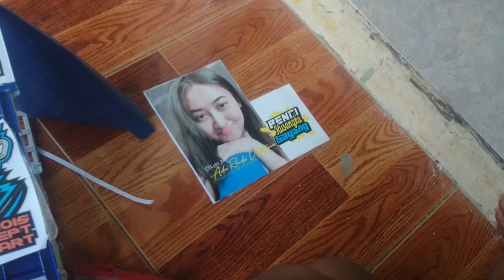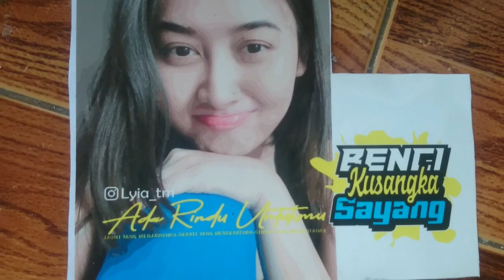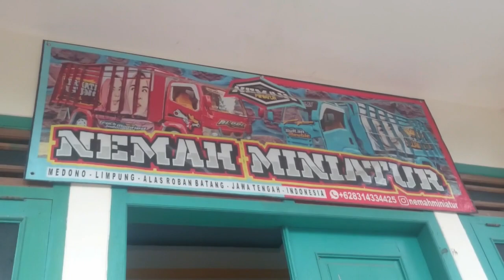PEMASANGAN STIKER MINIATUR TRUK GIGA MBOIS MILIK SAM AGUNG ANGGOTA NEMAH MINIATUR OFFICIAL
melihat proses pemasangan stiker truk giga mbois milik sam agung